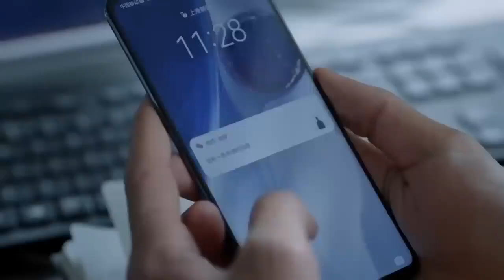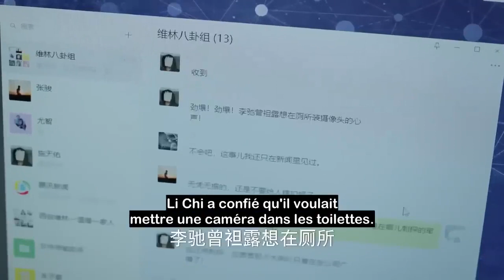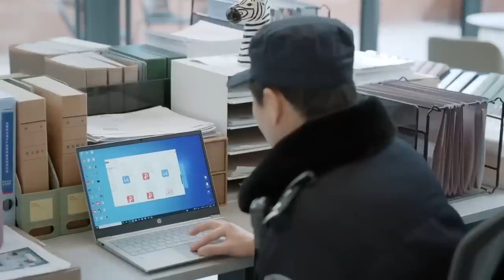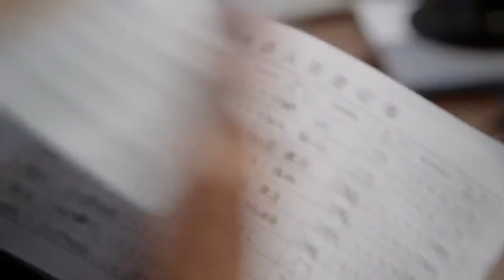Elle s'évanouit au bureau, il la porte dans ses bras | ❤️ Here We Meet Again ❤️ EP 10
⭐Drama : Here We Meet Again
Titre original : San Fen Ye / 三分野
Autres titres : Here We Meet Again
Pays : Chine
Nombre d’épisodes : 32
Année : 2023
Genre : Romance, Drame
Thèmes : Amour au travail
Réalisateur : Huang Tianren
Avec : Zhang Binbin / Wu Qian / Huang Zien / Xia Ruoyan / Li Yixiao

► Synopsis :
Xiang Yuan (Janice Wu), la petite fille du fondateur du groupe Donghe, est chargée de sauver leur succursale de Xi'an de la faillite. Dans l’entreprise, elle rencontre à nouveau son ancien béguin Xu Yan Shi (Vin Zhang).
Pendant leurs années d'école, Xiang Yuan a courtisé Xu Yan Shi de toutes ses forces en vain. Réunis à l'âge adulte, elle tente de sauver une entreprise alors qu'il est plongé dans une situation difficile en raison de problèmes sur le lieu de travail. Malgré les injustices dont il subit, il est déterminé à poursuivre son rêve de devenir ingénieur en navigation. Pendant qu’elle gère la crise de l'entreprise, Xiang Yuan apprend peu à peu à prendre les choses en main. Les deux ont fini par se soutenir pour réaliser leurs rêves.